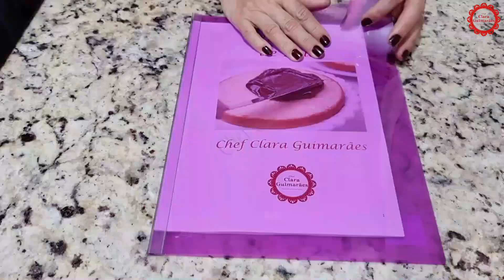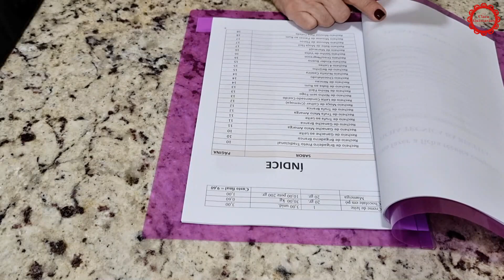NINHO TRUFADO EM 2 VERSÕES ! UM DOS RECHEIOS MAIS VENDIDOS NA CONFEITARIA!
Fácil de fazer esse campeão de vendas já virou um clássico!

Recheio Ninho Trufado
50 gr. de manteiga sem sal
150 ml d chantilly
250 gr. de cobertura fracionada franca ou chocolate branco
1 xícara de leite em pó  (100gr)
+ 150 ml de chantilly se desejar menos doce.